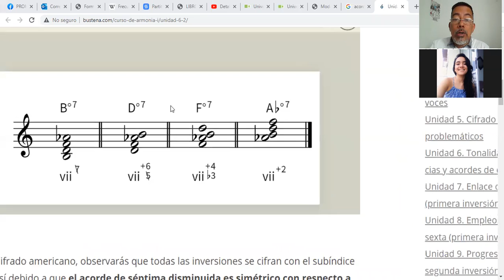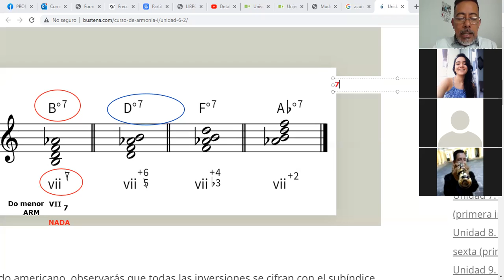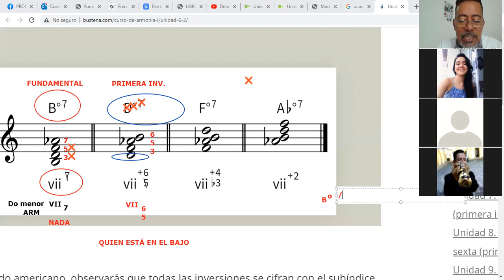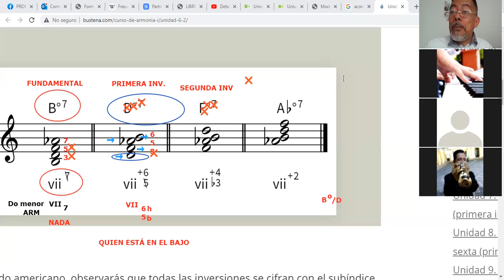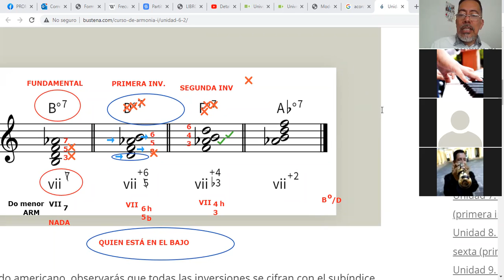SOLFEO TRES / CLASE 13 / MIÉRCOLES, AGOSTO 18, 2021